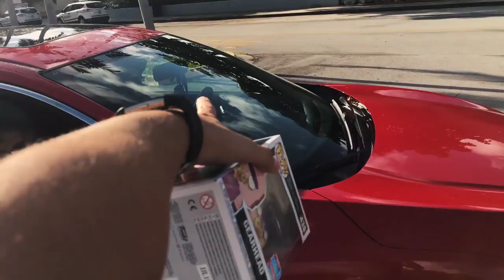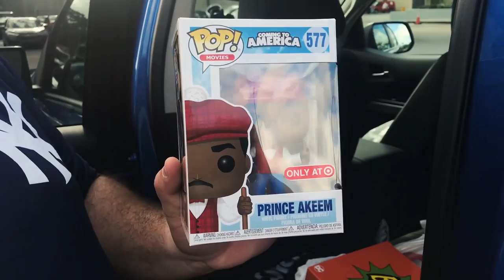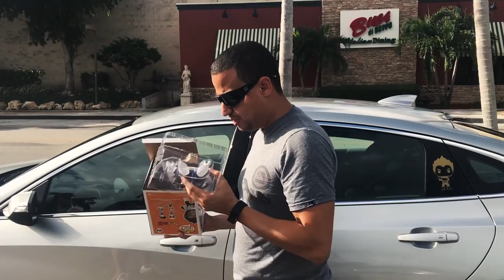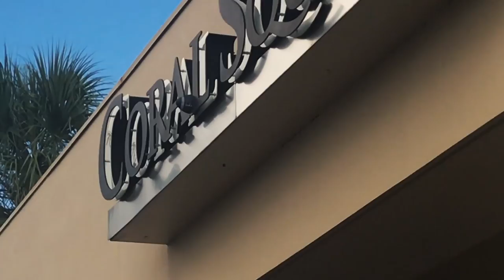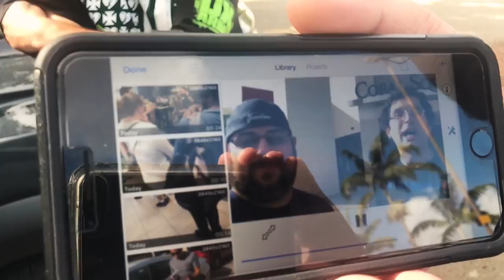NYCC 2018 Funko Pop Hunt! TargetCon, Hot Topic, FYE!